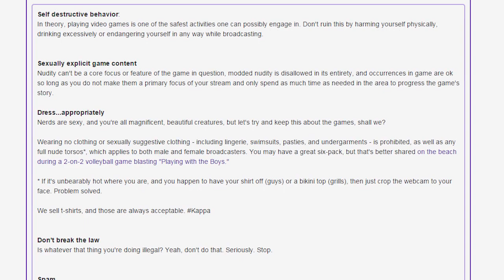Twitch Clamps Down on Nudity and 'Sexually Suggestive' Clothing - IGN News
Your six-pack is better shared on the beach during a 2-on-2 volleyball game blasting "Playing with the Boys."